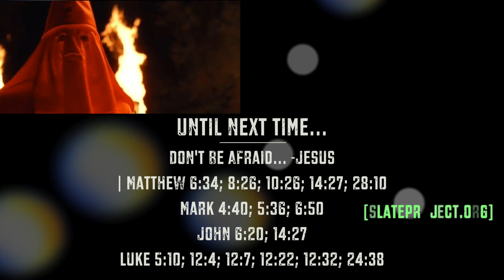SLATE | Don't Be Afraid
We need to stand up to the fear tactics and talk about another way as Christians.